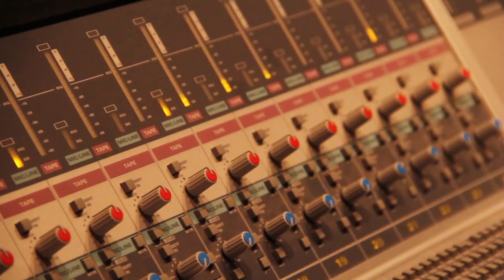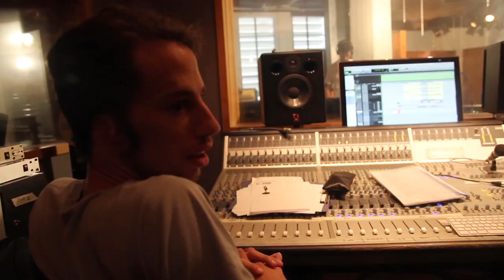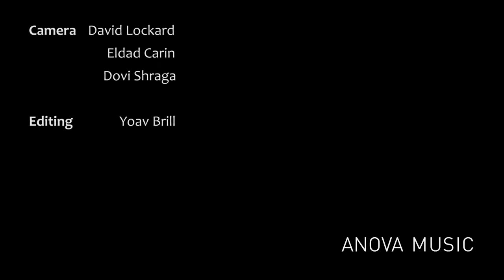The Secret Sea: Making of "Elegy"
Recording "Elegy" from the 2013 self titled LP, released on Anova Music.
Lyrics and Music by Amit Erez.

The Secret Sea:
Amit Erez: Vocals, Guitars
Dave Bareket: Bass
Yoav Brill: Keyboards
Shahar Haziza: Drums
Yael Shapira: Cello
Noga Erez: Vocals, Percussion

Cameras: David Lockard, Eldad Carin Dovi Shraga.
Edited by Yoav Brill.